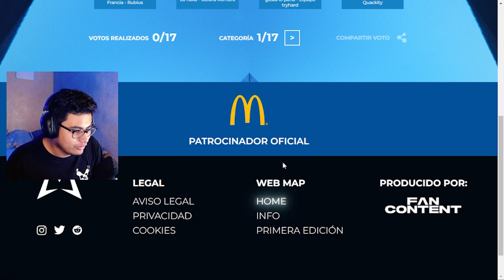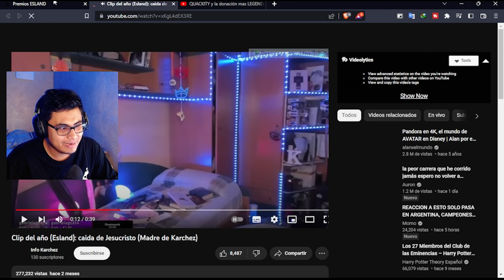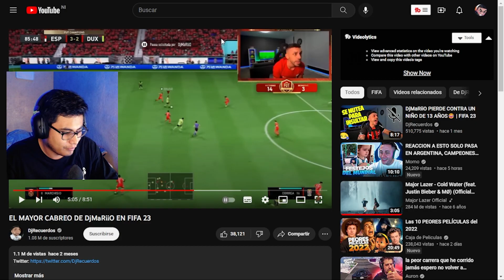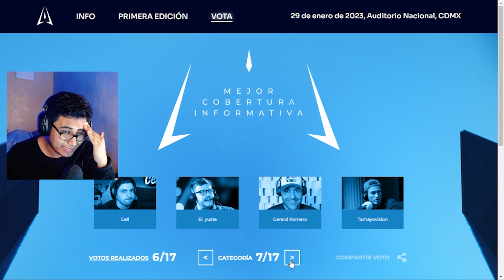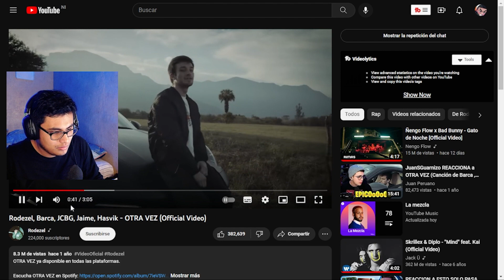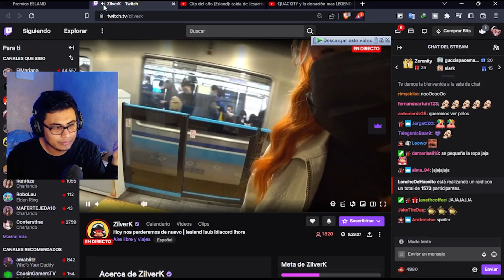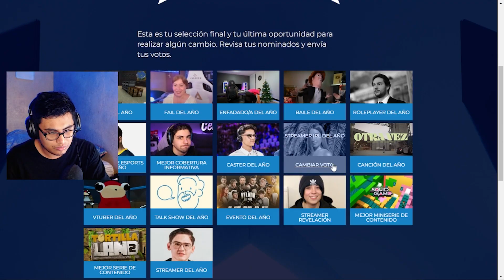Mis VOTACIONES para ESLAND 2022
El día de hoy les traigo la Ultima Fase de Votación de los Esland

**VIDEO GRABADO EN STREAM**